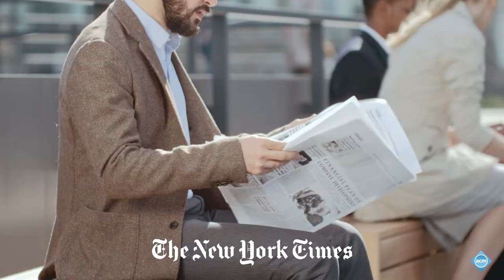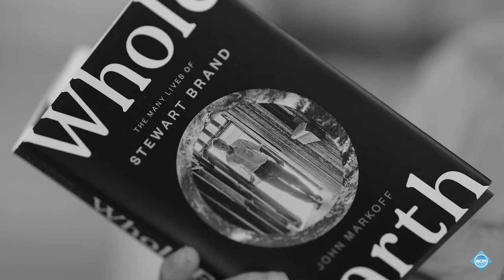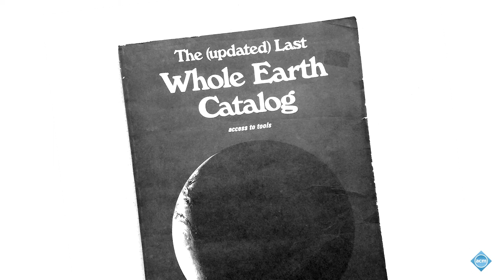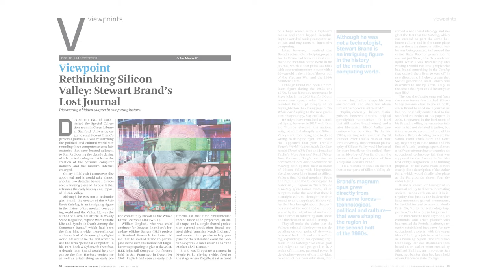Rethinking Silicon Valley: Stewart Brands Lost Journal by John Markoff - Technology Video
Produced by Accelerated Video Production for the November 2022 Communciations of the ACM. Contact Accelerated Video for your video production needs.